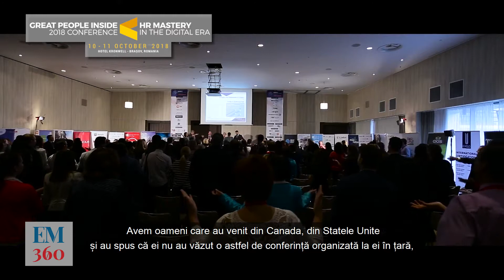Doru Dima: 15 ani de Great People Inside EPISOD 13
Great People Inside Conference – 2018
HR MASTERY IN THE DIGITAL ERA
The 4th Industrial Revolution is still in its emerging phase, with numerous HR processes being re-evaluated, reinvented. HR departments and organizations are facing an uphill battle into becoming more digitally conscious whilst also remaining creative and innovative. Traditional management and leadership principles were not designed for this digital era we have entered; hence we are at the verge of redefining everything even remotely connected to talent management. There is an obvious shift in HR products, with the majority of performance tools making the transition towards the Cloud.